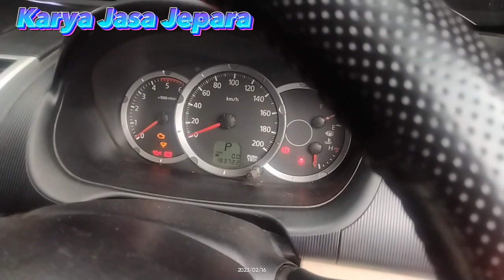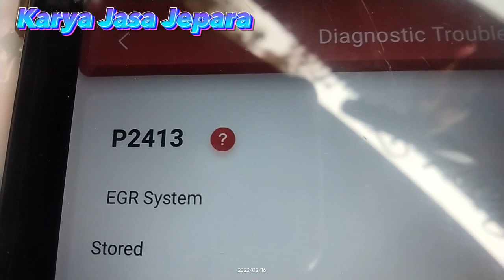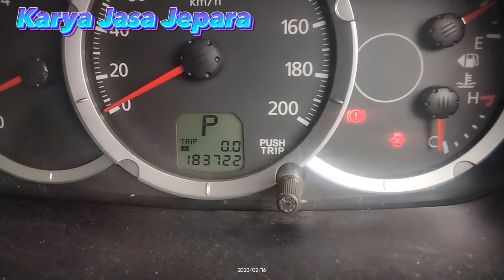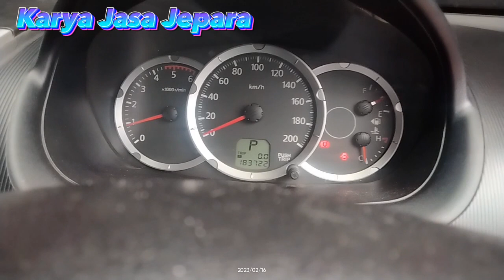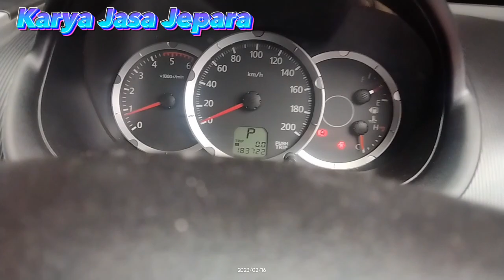P2413 Mitsubishi EGR System (@ Karya Jasa Jepara)